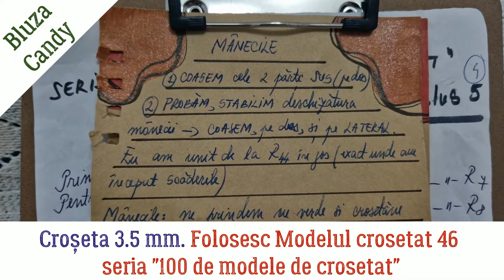Proiecte in lucru 15-19 ianuarie